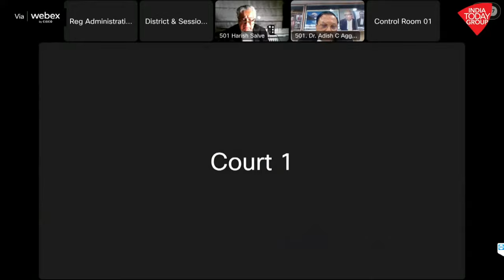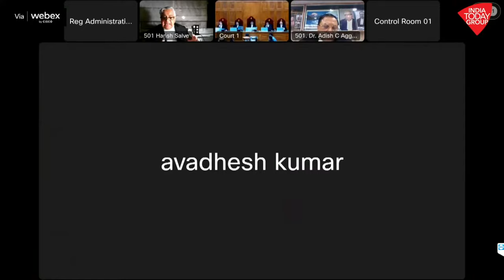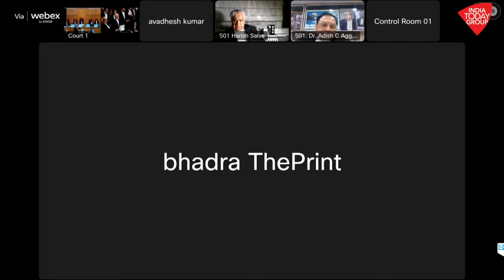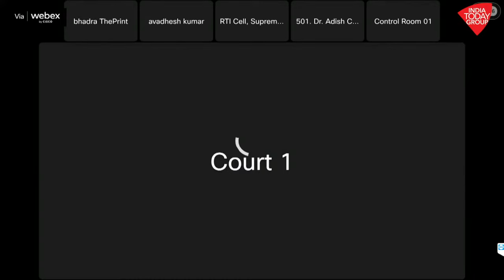Electoral Bonds Case LIVE: Supreme Court Hearing On Electoral Bonds | CJI Chandrachud Led Bench